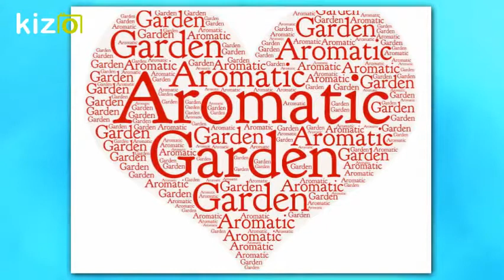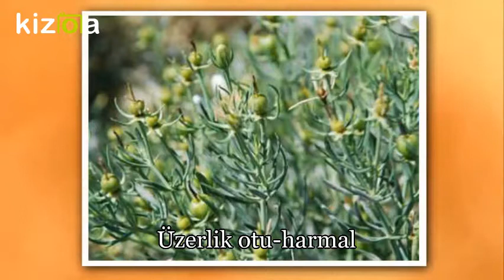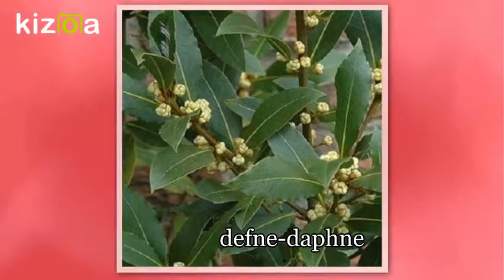Kizoa Movie - Video - Slideshow Maker: aromatıc plants